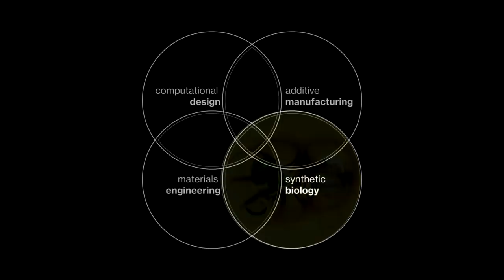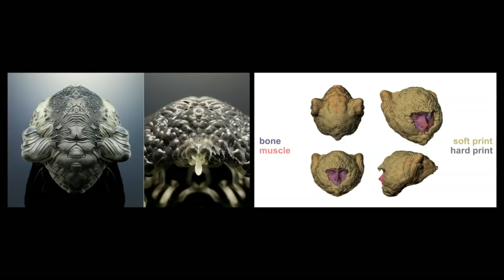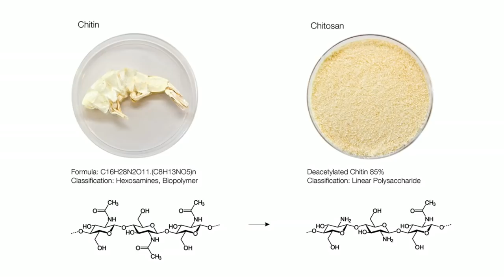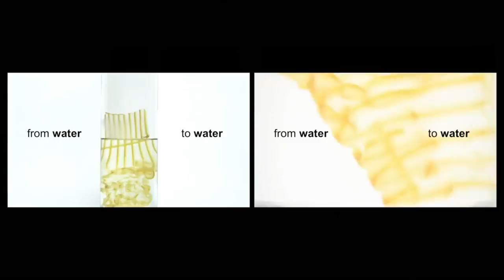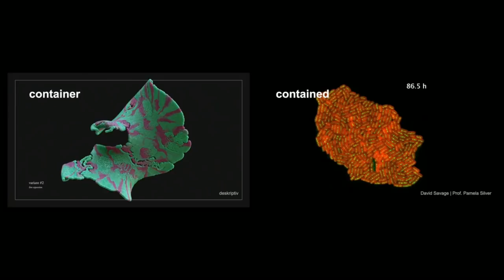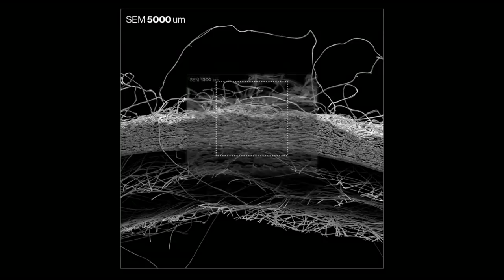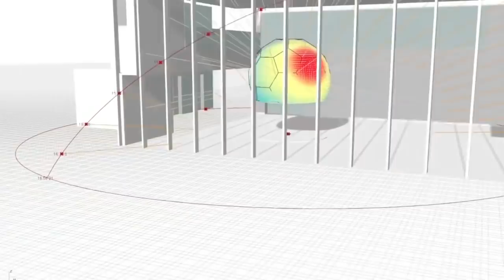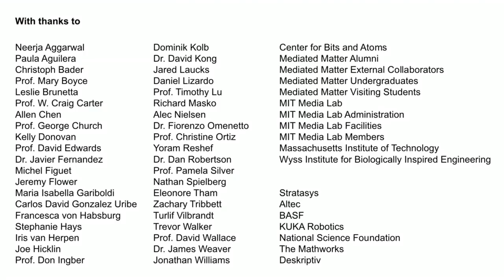Нери Оксман| Design at the intersection of technology and biology |TED| русская озвучка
Design at the intersection of technology and biology , Neri Oxman ted русская озвучка
Нери Оксман| ДИЗАЙН НА СТЫКЕ БИОЛОГИИ И НОВЫХ ТЕХНОЛОГИЙ |TED| лекция про дизайн. Вам интересны Ted лекции на русском языке ? тогда это видео для вас
Дизайнер и архитектор Нери Оксман впервые на конференции ТЕД рассказывает о своем необычном подходе к профессиональной деятельности. Природа и технологии сливаются воедино в ее проектах мебели и одежды.